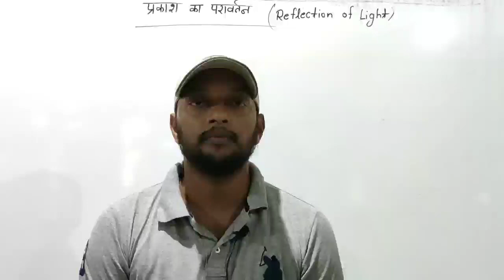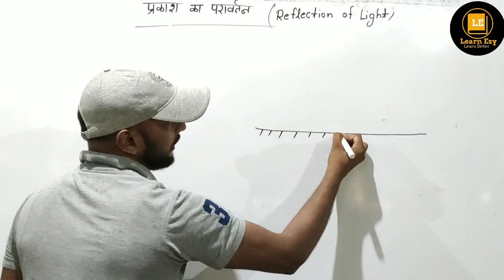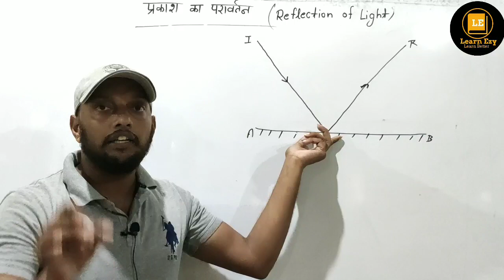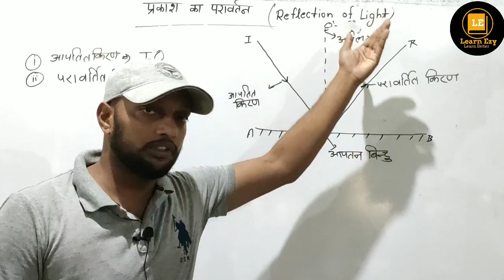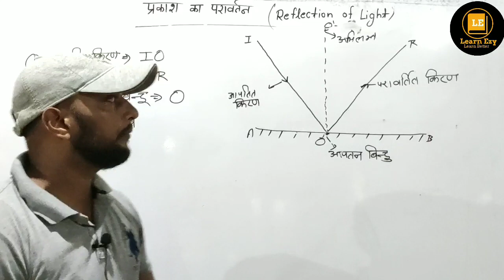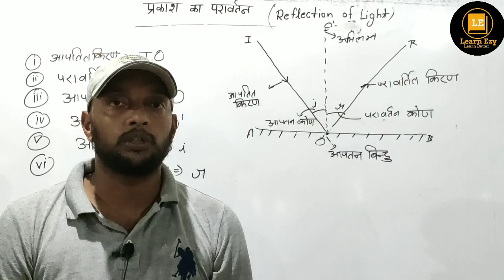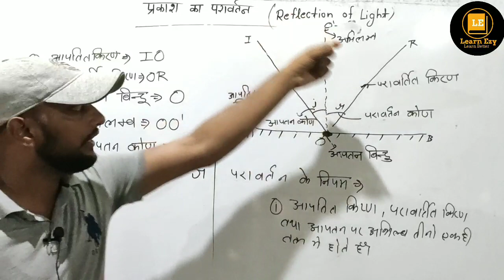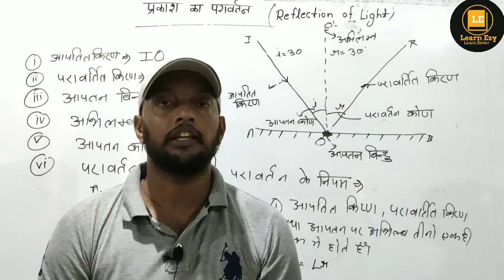Reflection Of light ( प्रकाश का परावर्तन) Class 10th Physics UP BOARD| Concept by Deepanshu Sir.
प्रकाश का परावर्तन , परिभाषा , क्या है : जब प्रकाश की किरण किसी एक माध्यम से दूसरे माध्यम में प्रवेश करती है तो दोनों माध्यमों को पृथक करने वाली सीमा से टकराकर प्रकाश किरण वापस उसी माध्यम में लौट आती है जिस माध्यम से वह शुरू हुई थी प्रकाश की इस घटना को प्रकाश का परावर्तन कहते है।

Reflection is when light bounces off an object. If the surface is smooth and shiny, like glass, water or polished metal, the light will reflect at the same angle as it hit the surface. This is called specular reflection. Light reflects from a smooth surface at the same angle as it hits the surface.Light | Reflection Of light ( प्रकाश का परावर्तन) Class 10th | Concept by Deepanshu Sir.